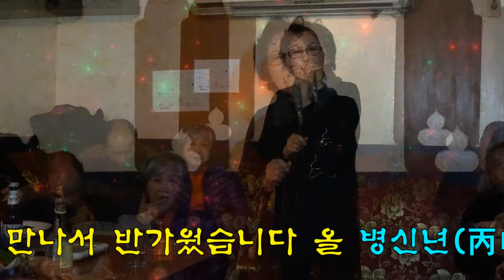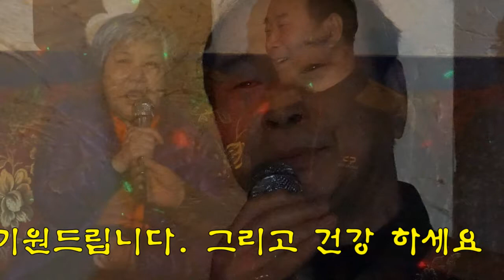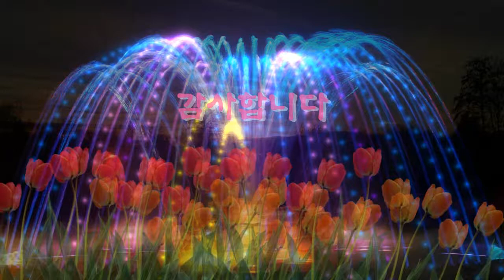토담골노래사랑 부산회원 송년번개